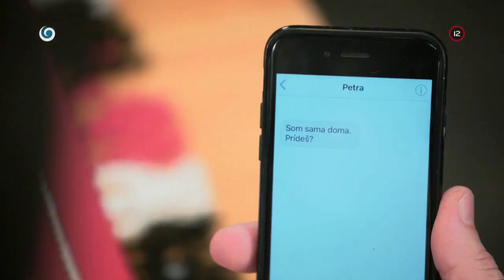Julo a Linda (HRANICA)